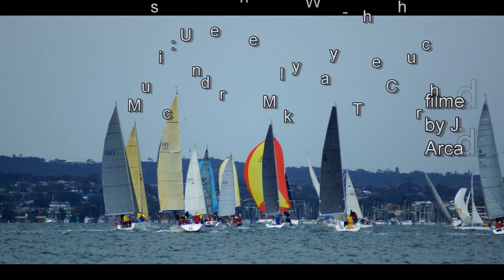2015 RKR 26 Sept race1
Race 1 of the RKR series on Lake Macquarie 2015?16 season.